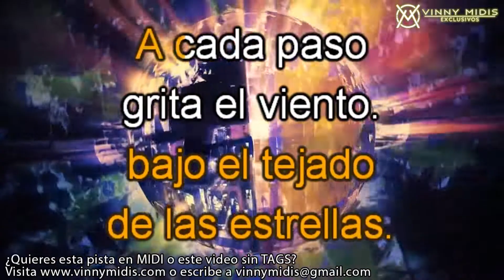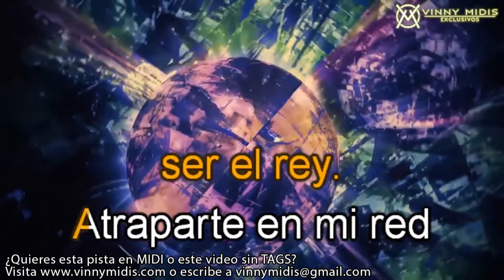El Rey de La Noche (En Vivo) (INSTRUMENTAL / Karaoke) - Mijares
Karaoke Instrumental:
EL REY DE LA NOCHE (EN VIVO)🤴🏻✨🌙
Al estilo de: Mijares

¿No encuentras alguna pista o quieres una en especial?
Te cotizamos sin ningún compromiso.

(No somos propietarios de la autoría, ni la composición, así como los arreglos del tema).

FONDO VISUAL
Motion Backgrounds by: "Amitai Angor, AA VFX"